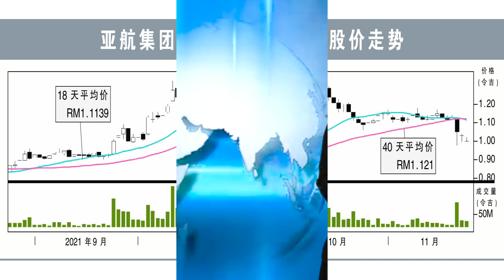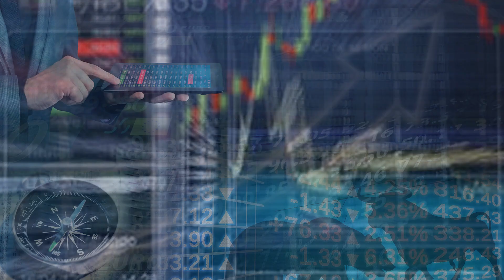【行家论股】亚航集团 末季亏损料续减少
随着主要市场，包括大马、印尼、菲律宾和泰国，都恢复航空旅行，亚航集团末季的净亏损预计将继续减少。